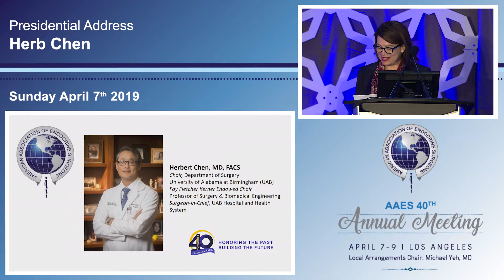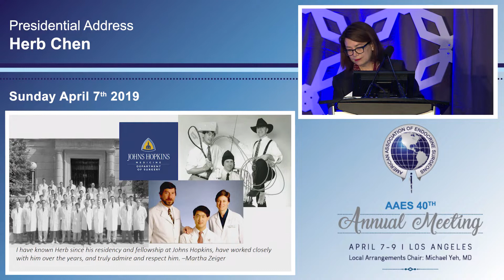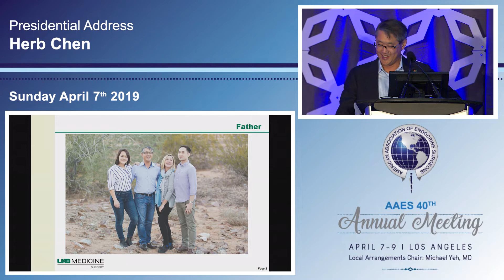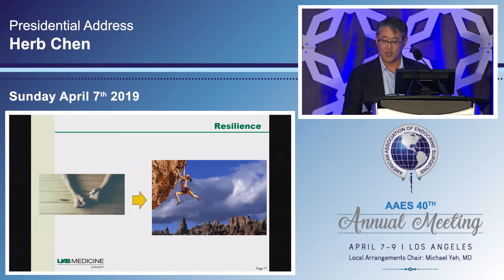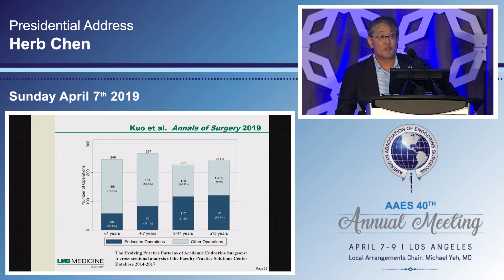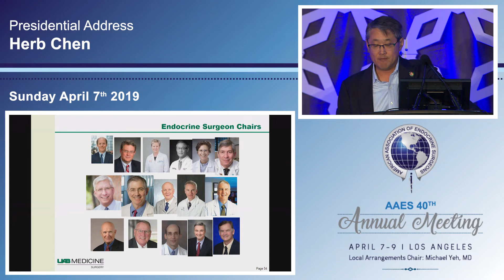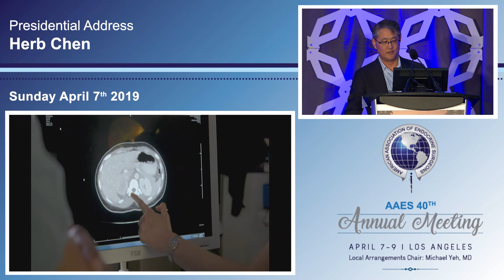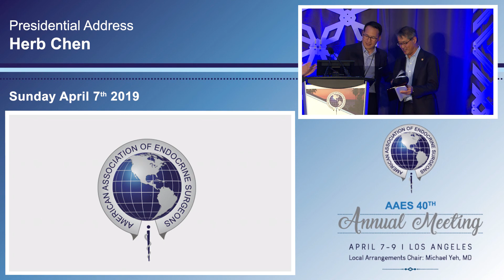2019 Annual Meeting - Presidential Address Dr. Herb Chen